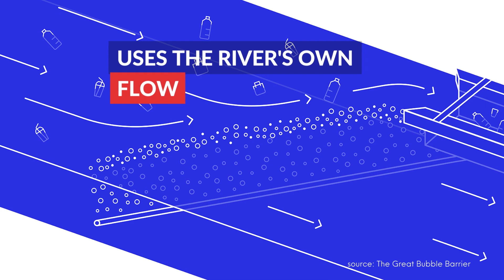Tiny Bubbles Take On Ocean Plastic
A world-first pollution solution is bubbling away at the mouth of a European river.

🔎You can read more about it (plus many other innovations) at coolgreentech.com.

🌏A sustainability revolution with technology and science at its core will be critical to future climate solutions. As a self-funded news site we aim to shine a light on the many innovations necessary to create a sustainable future.

📷TheGreatBubbleBarrier/coolgreentech